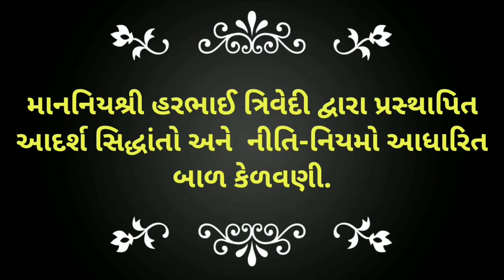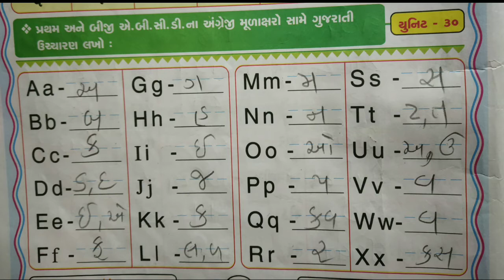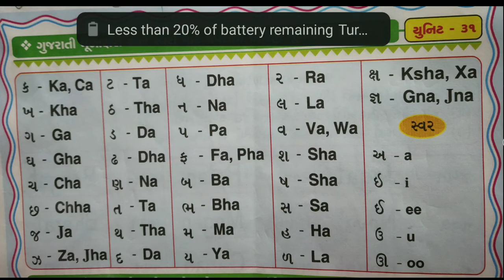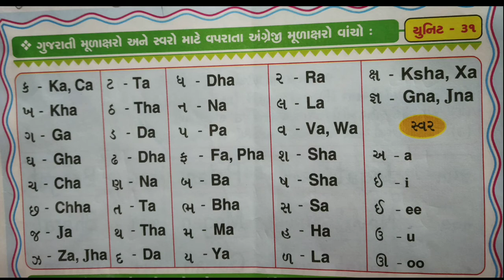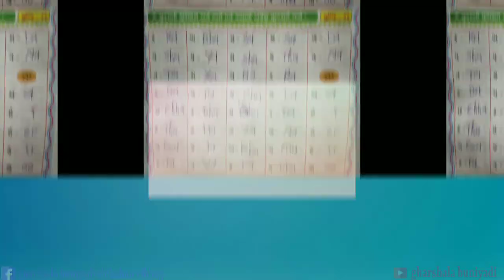ધોરણ-2 અંગ્રેજી(English)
Gharshala buniyadi shikshan vibhag || STD-2 || વિષય-અંગ્રેજી(English)||  યુનીટ-૩૦, ૩૧,૩૨ ||